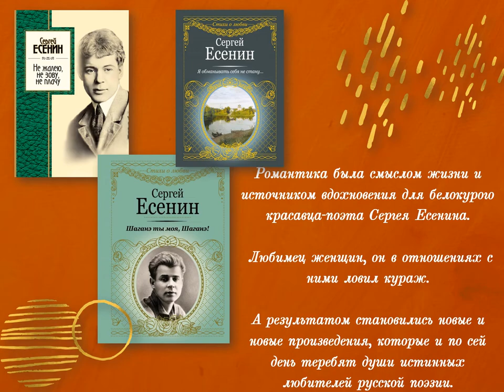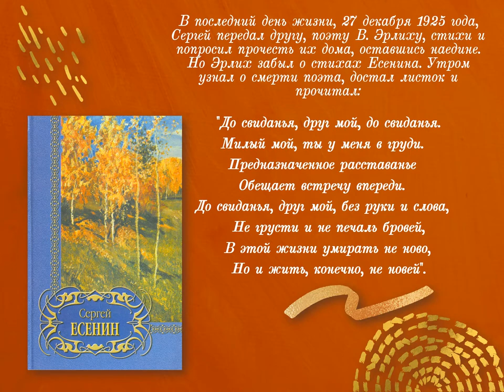Чистый голос России к 125 летию Есенина